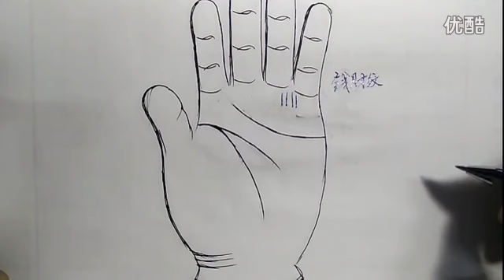无名指下方钱财纹多特别旺财！